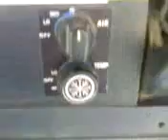Tedding grass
George tedding silage grass at APF